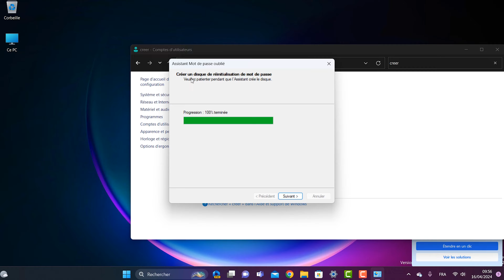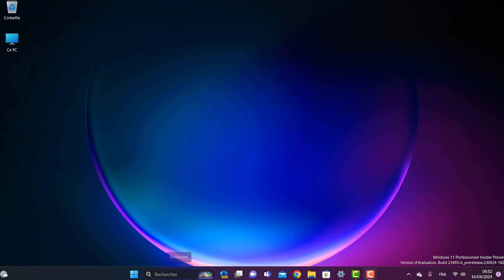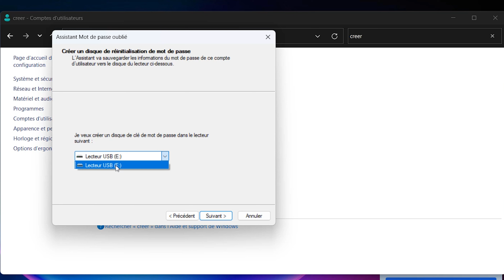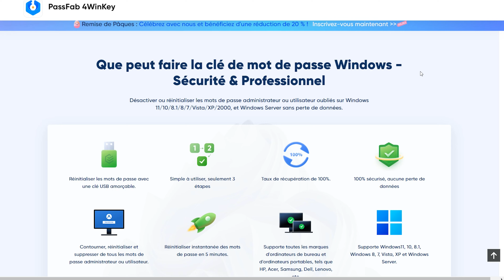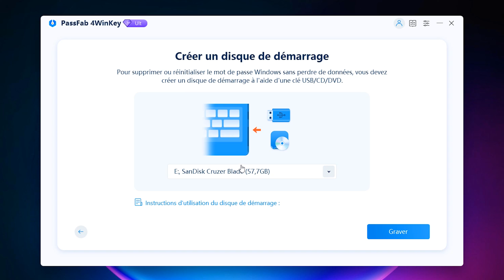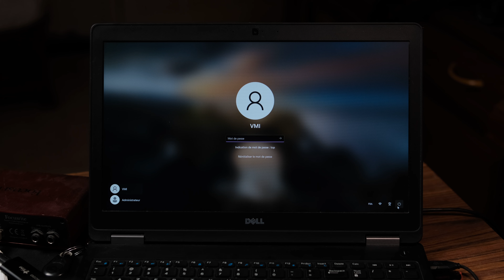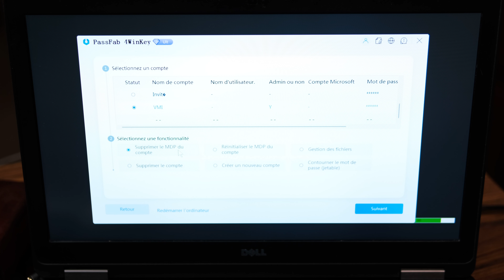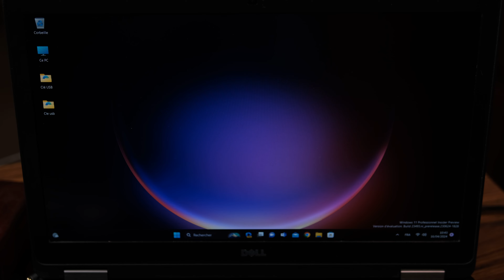Mot de passe oublié pour allumer l'ordinateur, que faire? (2 Solutions)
Si vous avez oublié le mot de passe de votre Windows 7/10/11 pour allumer l'ordinateur, que devez-vous faire ? Dans cette vidéo, nous présentons 2 méthodes pratiques pour déverrouiller votre ordinateur sans mot de passe !

Sommair de la vidéo :

00:00 Introduction j'ai oublier mon mot de passe que faire ?
00:43 Crée un disque de réinitialisation du mot de passe
03:16 principales caractéristiques du produit-PassFab 4WinKey, de ses avantages, etc.